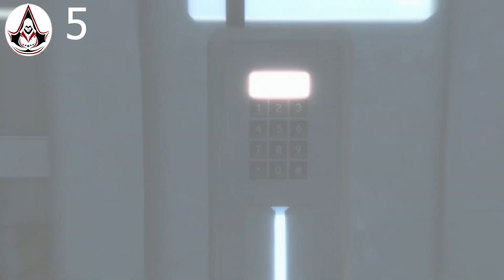GAME SINS | Everything Wrong With Assassins Creed 2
Assassin's Creed 2 by Ubisoft came out a long time ago but still has a huge fan base among unconventionals. Today we will tell you what is wrong with Assassin's Creed 2